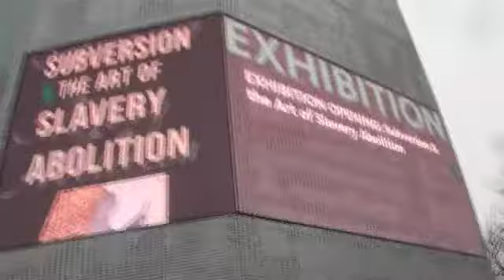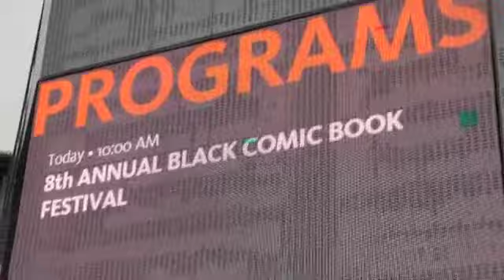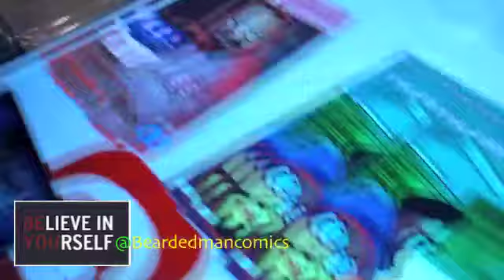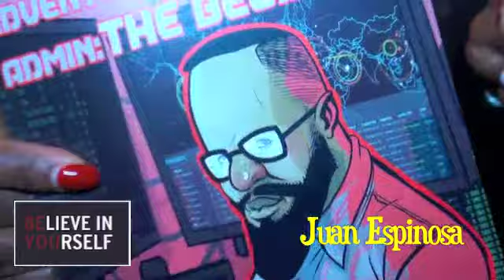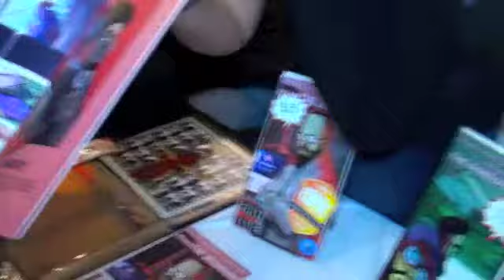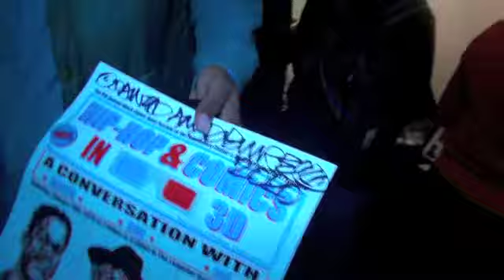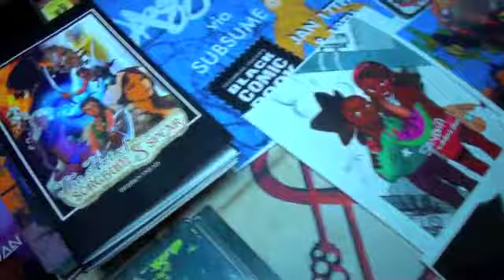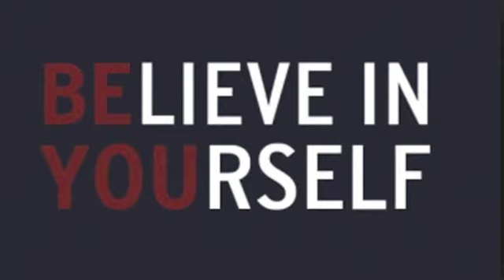BELIEVE IN YOURSELF presents THE 8TH ANNUAL BLACK COMIC BOOK FESTIVAL IN HARLEM 2020